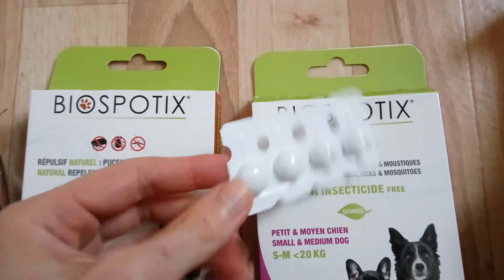Biospotix 4 dog: Collar, Spot On, Spray - Natural Repelent: Fleas, Ticks, Mosquitoes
Biospotix Collar: Geraniol (gerániumolaj): 16 % (CAS szám: 106-24-1).
Biospotix Spot On: Geraniol (gerániumolaj): 0,75 % w/w (CAS szám: 106-24-1).
Biospotix Spray: Natural Pyrethre 0,2 % (Cas szám 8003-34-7) Geraniol (CAS n 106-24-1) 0,5 % (m/m), (természetes piretrin geránium), Lavender Essential Oils (levendula olaj kivonat), Citronella (citrom), Aqua Exipient (víz), alcohol qsp (alkohol).

Gerániumolaj (rózsamuskátli) alapú természetes kullancs, bolha és szunyog riasztó termékek amit törpe schnauzeren haszálunk, olcsó és jó, eddig maximállisan bevált. Télen a kutya szőrben hagyása miatt,  a nyakörv alkalmazása egyszerűbb mint spotolni. 3-4 hónapos védelmet tud a nyakörv megázások függvényében - a hatása csökken ha szokszor vizet kap. A spotot nyáron használjuk amikor kisebb a szőre - fontos, hogy a börére csepegtessük ne a szőrre! A sprayt ha várhatóan fertőzött helyre (idegen erdő, mező) megyünk kiegészítő védelemként kapja.